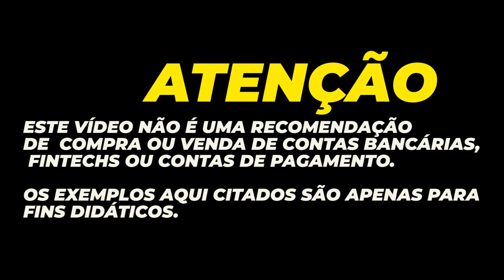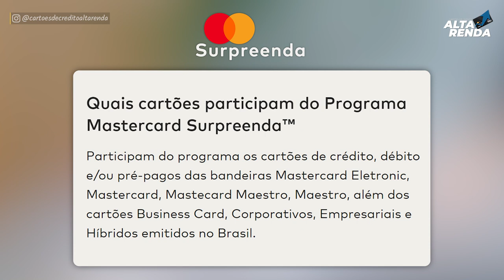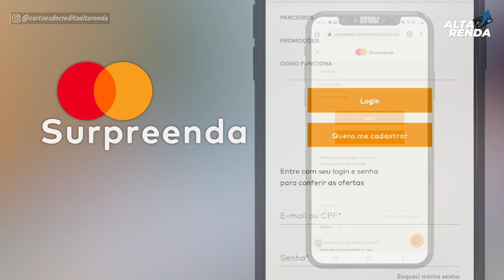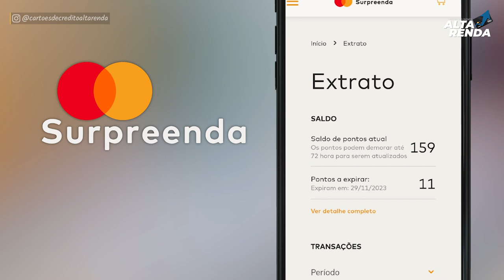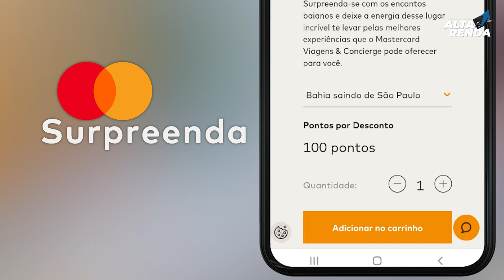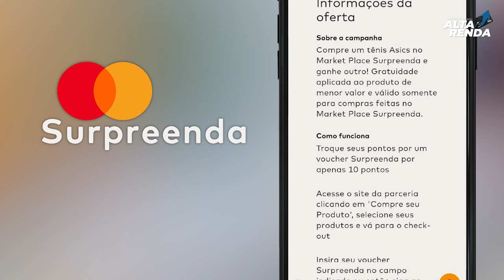💳BENEFÍCIOS DOS CARTÕES MASTERCARD "SURPREENDA MASTERCARD" STANDARD, GOLD, PLATINUM, BLACK, DÉBITO.